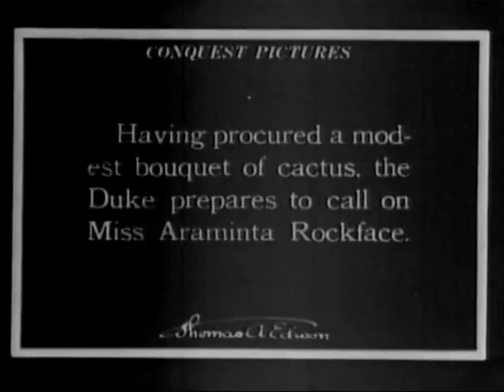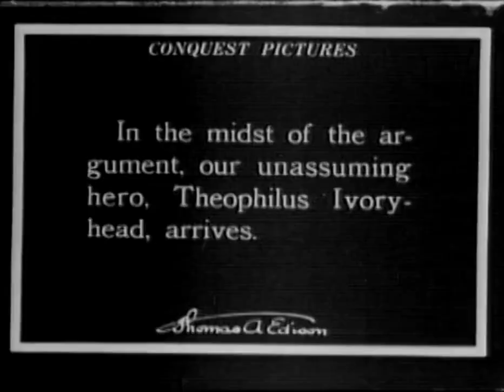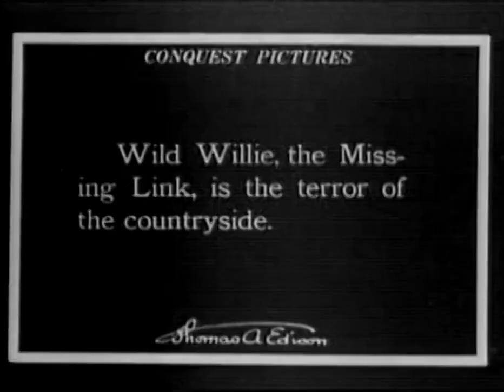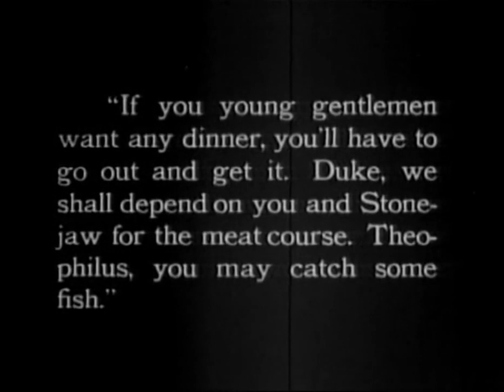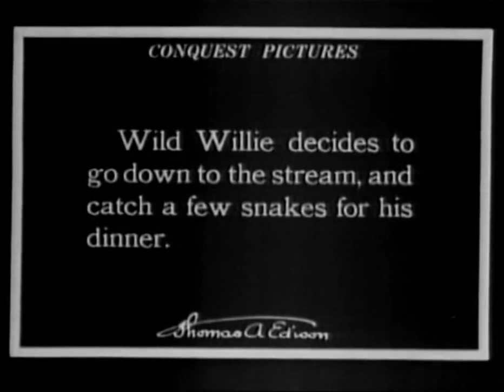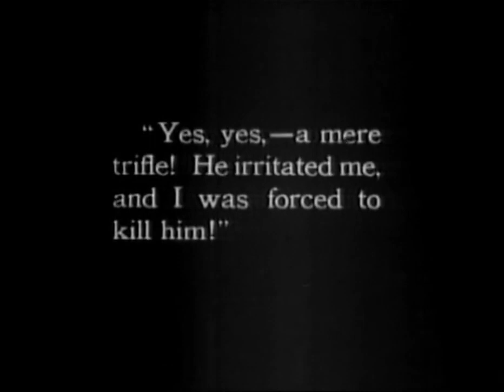The Dinosaur and the Missing Link: A Prehistoric Tragedy (1917) Conquest Pictures Company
Director: Willis H. O'Brien
Production Company: Conquest Pictures Company
Country: USA
Notes: Although O'Brien received a commission to make the film in 1915 it wasn't released theatrically until 1917